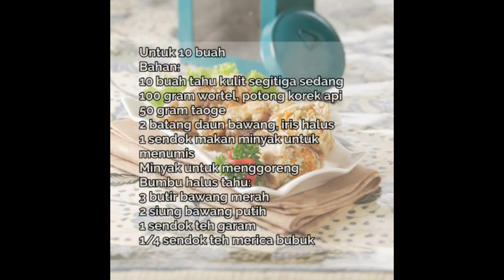Resep Tahu Susur Paling Enak makanan Yang Terkenal DiPulau jawa Sebagai Pelengkap Nasi kucing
TAHU SUSUR
Tahu isi ini sering disebut Tahu Susur pada sebagian daerah di pulau Jawa. Rasanya gurih dan renyah sangat cocok untuk pelengkap makan Nasi Kucing atau Soto.
Untuk 10 buah
Bahan:
10 buah tahu kulit segitiga sedang
100 gram wortel, potong korek api
50 gram taoge
2 batang daun bawang, iris halus
1 sendok makan minyak untuk menumis
Minyak untuk menggoreng
Bumbu halus tahu:
3 butir bawang merah
2 siung bawang putih
1 sendok teh garam
1/4 sendok teh merica bubuk
Bahan pencelup:
70 gram tepung beras
1 sendok makan tepung sagu
100 ml air
Bumbu halus pencelup:
3 siung bawang putih
2 butir kemiri, sangrai
1/2 sendok teh ketumbar
1 sendok teh garam
1/2 sendok teh merica
Cara membuat :
1. Ambil tahu. Kerat sisi diagonal tahu, kerok isinya. Sisihkan.
2. Panaskan minyak. Tumis bumbu halus hingga harum. Tambahkan sisa tahu yang dikerok, wortel, taoge, dan daun bawang. Aduk rata. Angkat.
3. Masukkan tumisan ke dalam lubang tahu. Padatkan.
4. Celupkan tahu pada bahan pencelup yang sudah ditambah dengan bumbu halus. Goreng hingga matang.
Kreasi Resep Mantap, ya, Sajian Sedap!